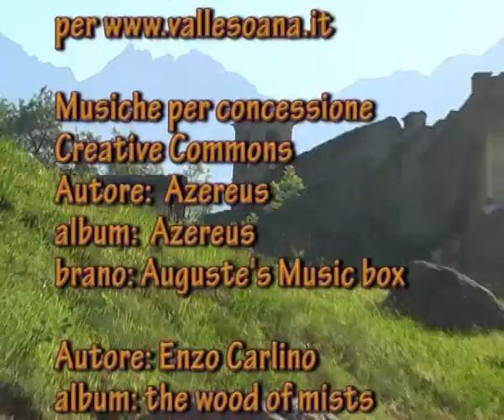Servino festa S. Margherita anno 2012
La festa di Santa Margherita si ripete ogni anno il giorno 20 Luglio presso la frazione Servino di Ronco in  Valle Soana.